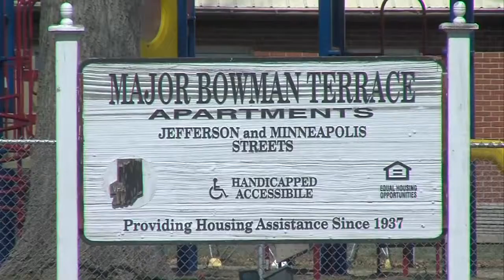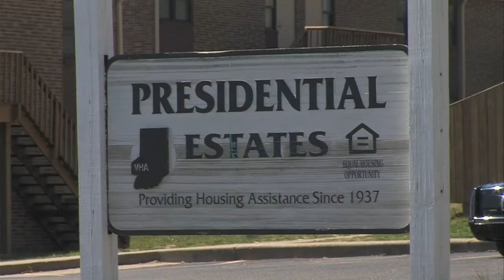Federal Housing Cuts